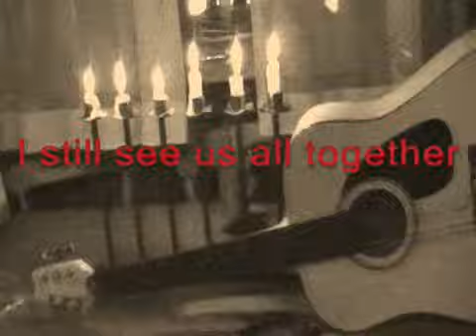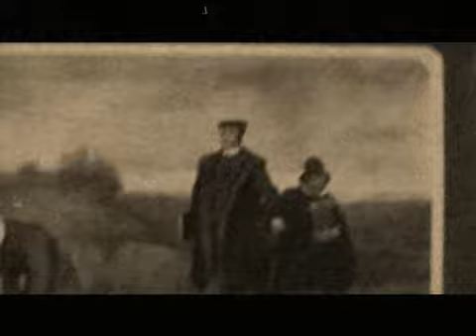ANTIKORP - ALL TOGETHER IN A PICTURE